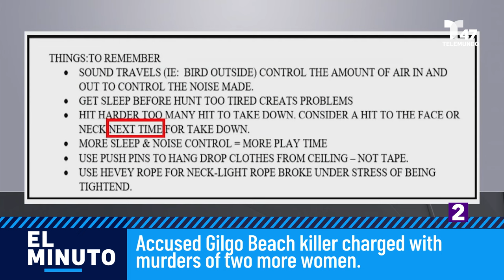Chilling new details in Gilgo Beach killings lead to more charges | El Minuto (English)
NBC 4 New York / WNBC is the flagship station of the NBC Owned Television Stations division of NBCUniversal, serving the New York Tri-State area with an unparalleled commitment to excellence for more than 75 years. For more information about NBC 4 New York, visit NBCNewYork.com.